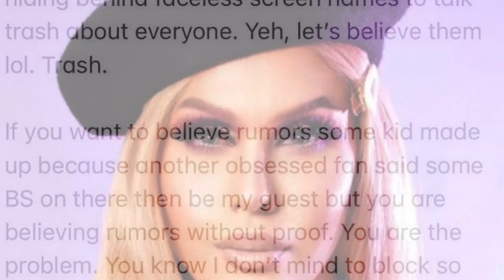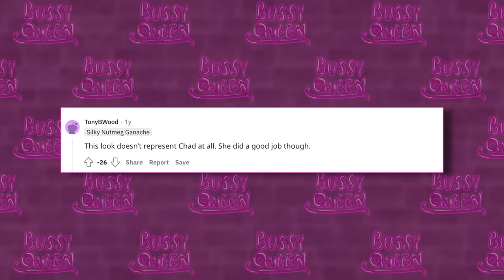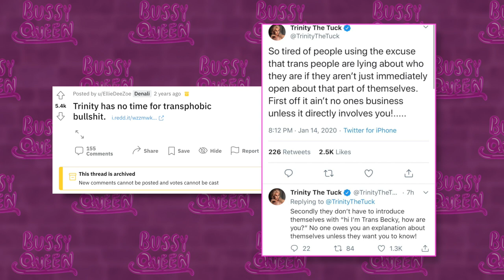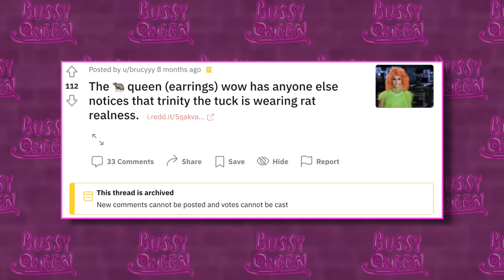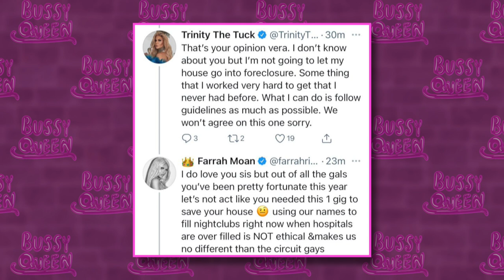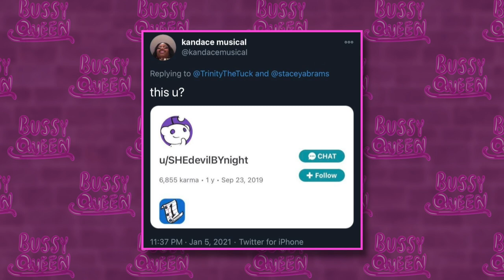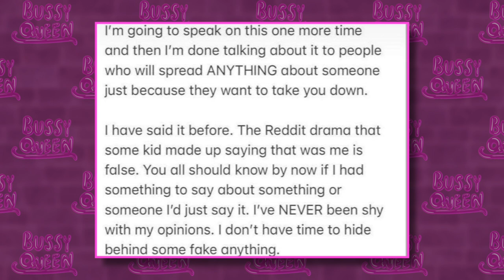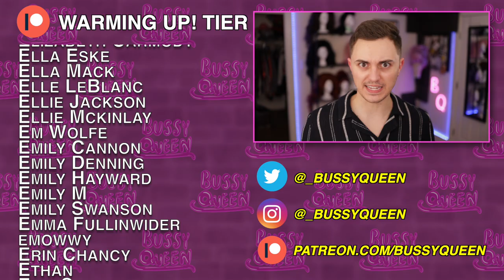Trinity's "SHEdevilBYnight" Reddit Drama: Explained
Trinity the Tuck SHEdevilBYnight Reddit Controversy: Explained

Since January 2021, Rupaul's Drag Race fans and gossip websites have alleged Trinity the Tuck, All Stars 4 winner, was secretly masquerading as a black trans woman under the now deleted reddit username, "SHEdevilBYnight". Up until this point,Trinity has brushed away such allegations, but she addresses the situation "one final time" on August 18, 2021.

Join me for a deep dive into the identity of SHEdevilBYnight, Trinity's statements regarding that reddit account, and my thoughts on the whole situation.

TIMESTAMPS:
00:00 Trinity, Reddit, and SHEdevilBYnight: Overview
1:15 SHEdevilBYnight's Reddit Comment History Explored
4:14 The "True" Identity of SHEdevilBYnight
6:00 SHEdevilBYnight: Trinity Stan Account?
6:40 Why is Trinity accused of being SHEdevilBYnight?
8:13 this u?
9:44 All of Trinity's Statements on SHEdevilBYnight
11:01 SHEdevilBYnight: Conclusion